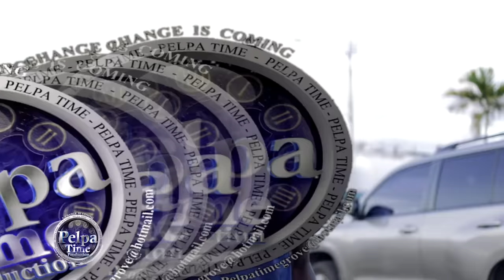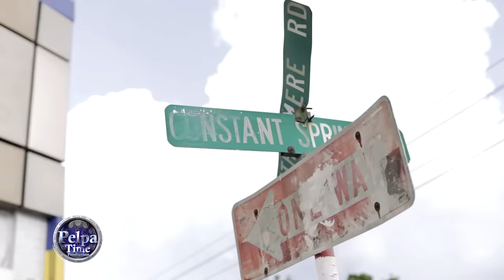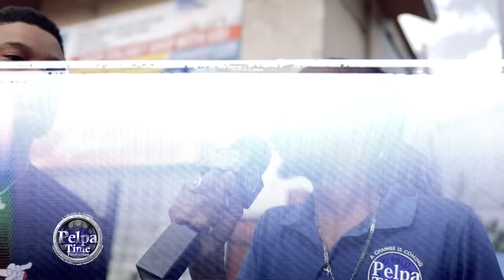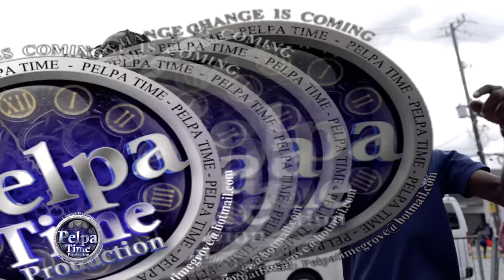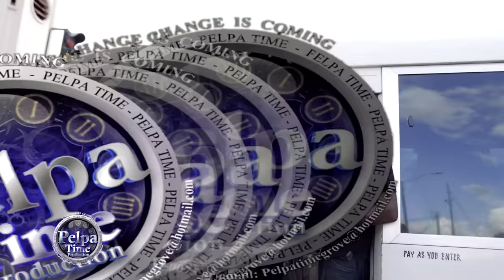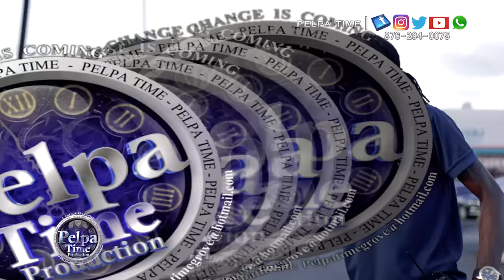VYBZ KARTEL Stage show set and ready to go. Listen what the people have to say in HALF WAY TREE